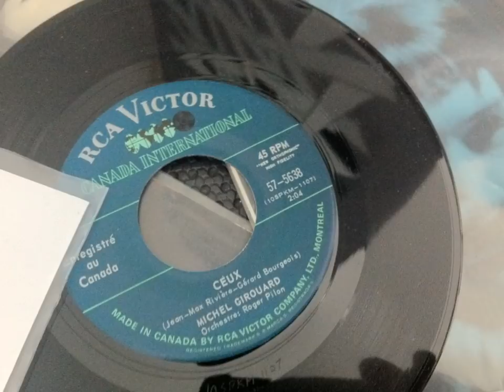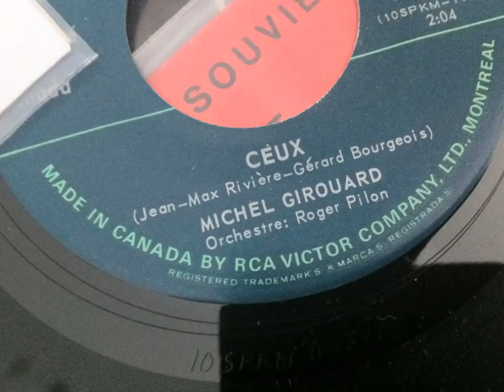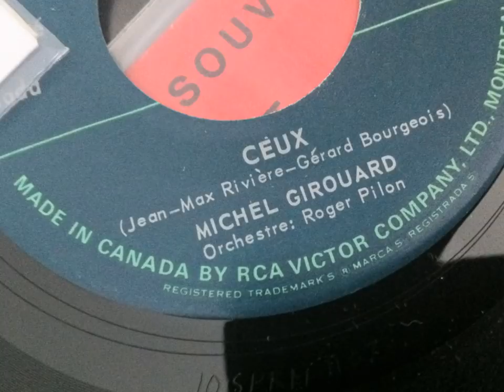MICHEL GIROUARD , ceux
MUSIQUE ANNÉE 60 / 70 des années sixties CANADIENS